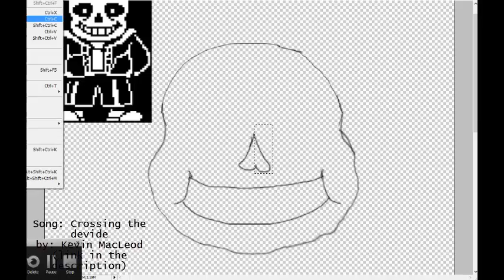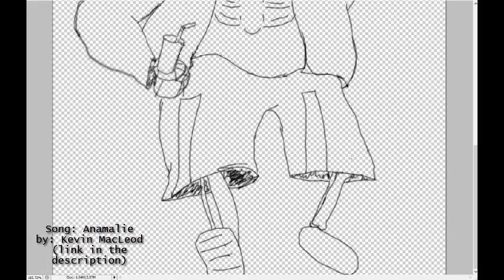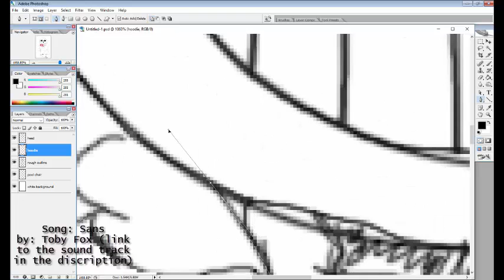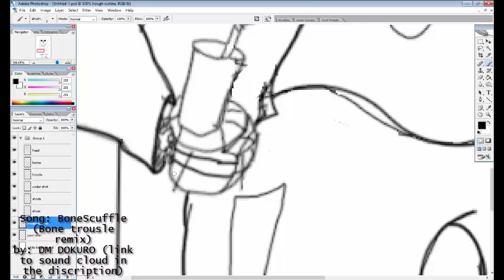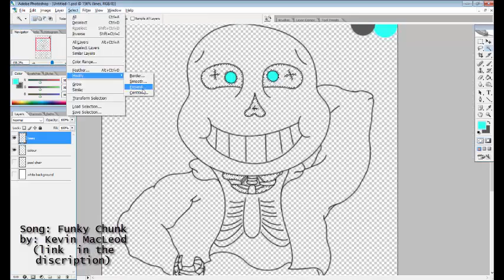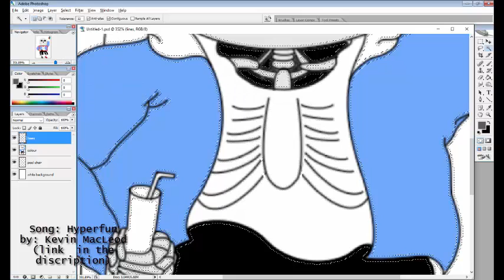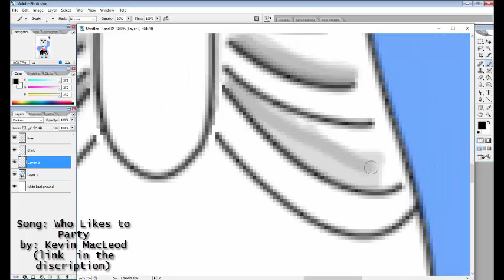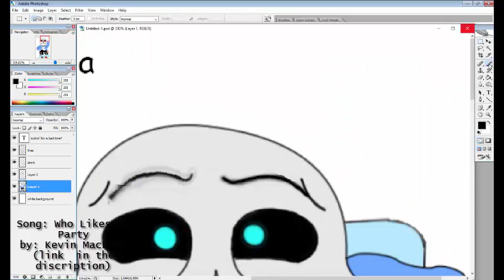sans speed paint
Made in 3 and a half hours in photoshop. I do not claim the rights to any of the music
Sans' theme by Toby Fox it can be found in the Undertale sound track found